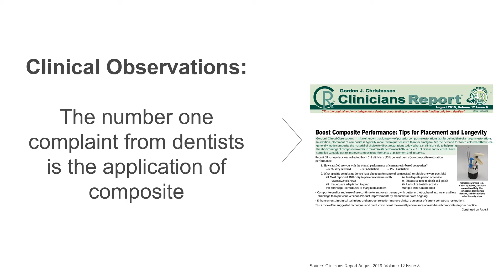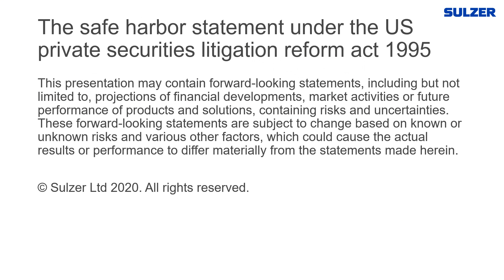MIXPAC™ Dispensers the easier way to dispense high viscous materials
Repetitive tasks can cause health problems for dentists. Especially with high viscous materials an effort is necessary. A simple way to easily apply high viscous materials is to use a dispenser.

The publications mentioned in the film can be found here:
- Clinicians Report August 2019, Volume 12 Issue 8
- Cochrane systematic review, August 2018
- Carpal tunnel syndrome – an occupational hazard facing dinestry, Sagar FDA world dental federation, 2013